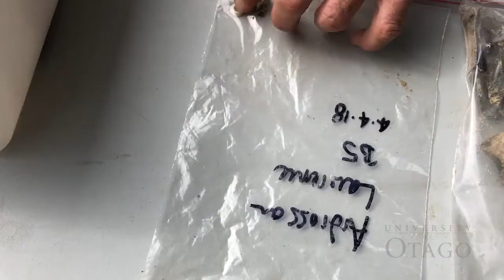Researchers revealing history through exhumation of Otago graves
Exhumation and analysis of skeletons and burial sites in the historic Otago town of Lawrence is underway, with University of Otago researchers conducting The Otago Historic Cemeteries Bioarchaeology Project.